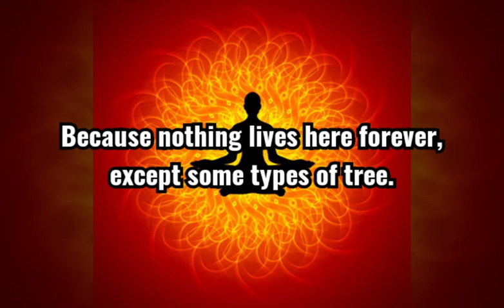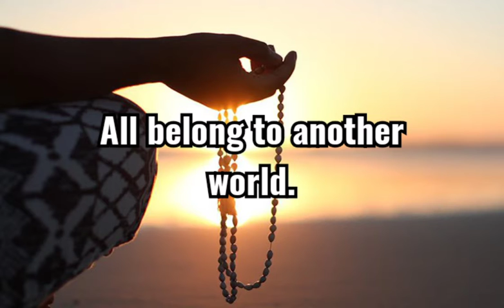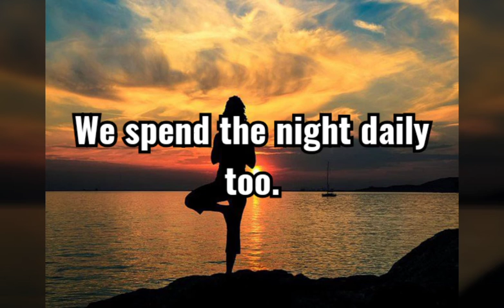Another World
It's time to prepare. Think of your life journey, the spiritual string and the ones you love. Think of the time you say the permanent goodbye to them and to this world. Do you believe another world is waiting for you to leave on?